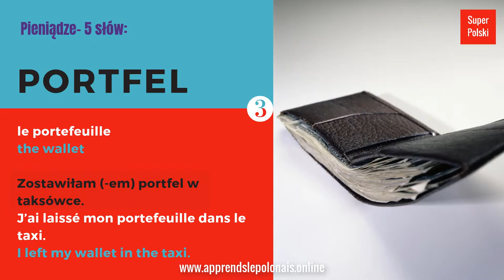pieniądze- l’argent- money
W tym tygodniu powtórzmy 5 polskich 🇵🇱 słówek związanych z pieniędzmi.
Cette semaine, révisons 5 mots polonais 🇵🇱 relatifs à l’argent (pieniądze).
This week, let's review 5 Polish 🇵🇱 words related to money (pieniądze).

1. pieniądze- l’argent- money
Zarabiam duże pieniądze.
Je gagne beaucoup d’argent.
I earn a lot of money.

2. gotówką- en espèces- in cash
Czy chce Pani (Pan) zapłacić gotówką, czy kartą?
Voulez-vous payer en espèces ou par carte ?
Do you want to pay in cash or by card?

3. portfel-le portefeuille- the wallet
Zostawiłam (-em) portfel w taksówce.
J’ai laissé mon portefeuille dans le taxi.
I left my wallet in the taxi.

4. wyciągnąć- retirer-to withdraw
Wyciągnęłam (-nąłem) pieniądze z banku.
J’ai retiré de l’argent de la banque.
I withdrew some money from the bank.

5. bankomat- le distributeur de billet- ATM machine
Gdzie mogę znaleźć bankomat ?
Où est-ce que je peux trouver un distributeur de billets ?
Where can I find an ATM machine ?